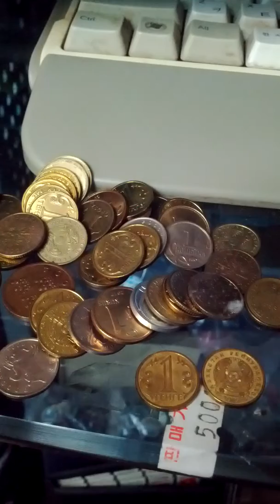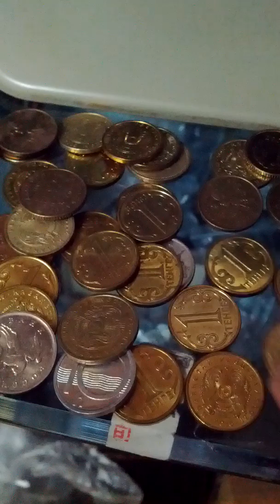Lots of Kazakhstan 1 Tenge Coins-01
Wed 6th Mar 2019(AH 1440 Jumada Al-Akhita).
These are lots of Kazakhstan 1 Tenge Many Years Coins...
But some coins are different...